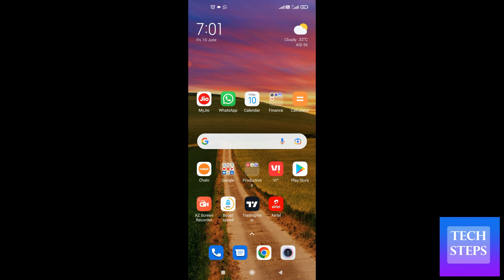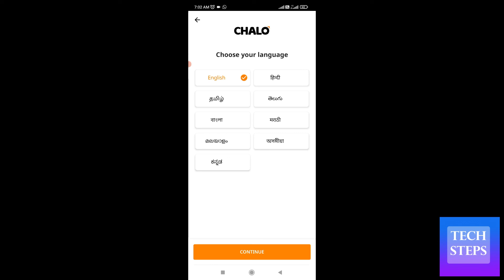Chalo app language change kaise kare | How to change language in chalo app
Chalo app language change kaise kare
How to change language in chalo app